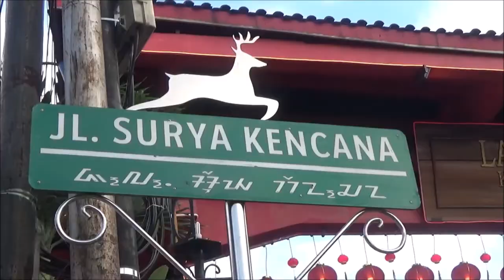Fisafat perjalanan hidup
Kata-kata bijak tentang kehidupan